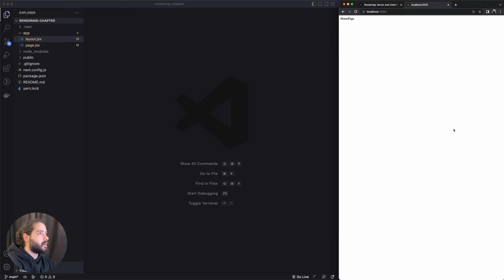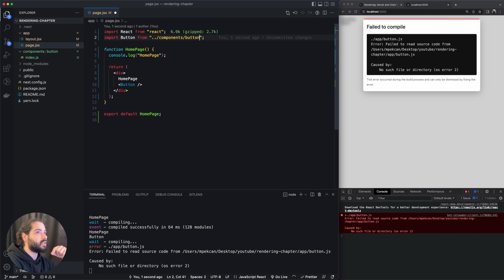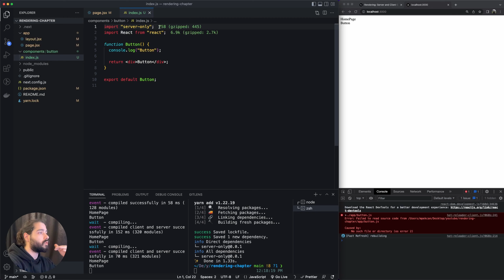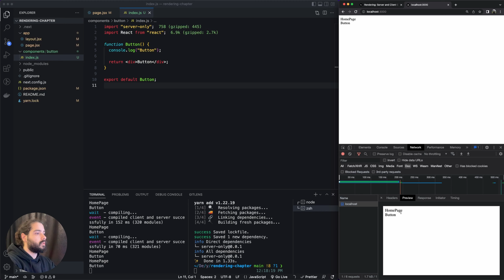#27 - Rendering: Server Side Rendering - Sıfırdan İleri Seviye Next.js v13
Next.js v13 kullanarak sıfırdan bütün Next.js özelliklerini öğrendiğimiz eğitim serimizin "Rendering: Server Side Rendering" videosuna hoşgeldiniz!